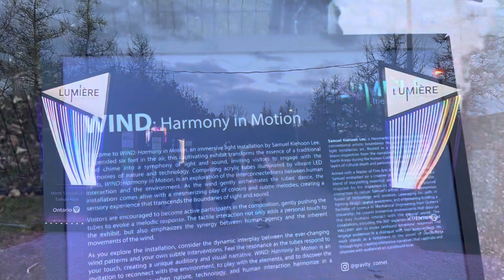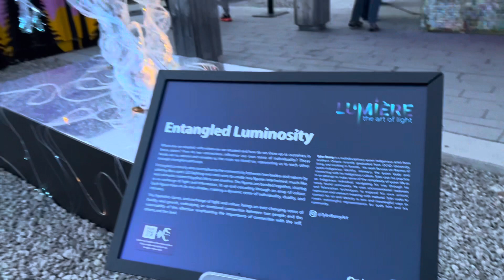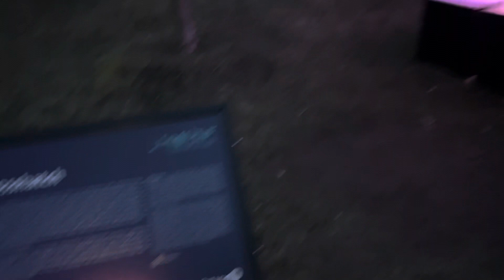Lumière: The Art of Light - TORONTO